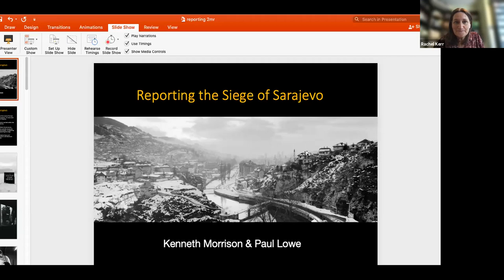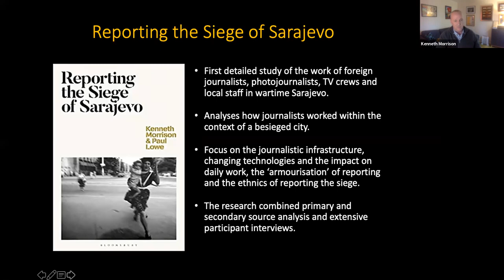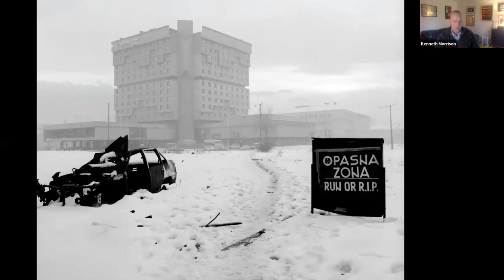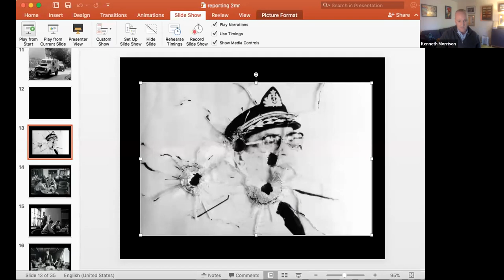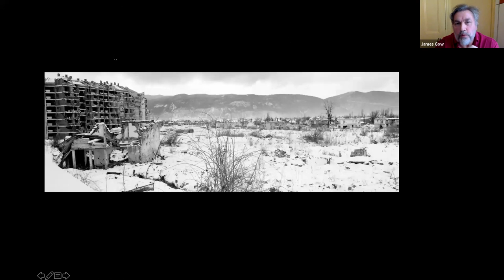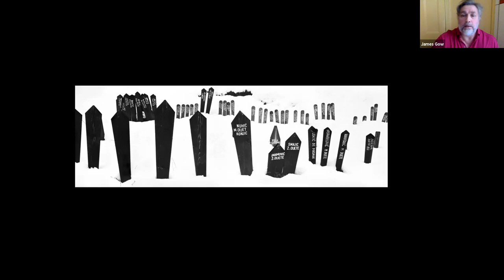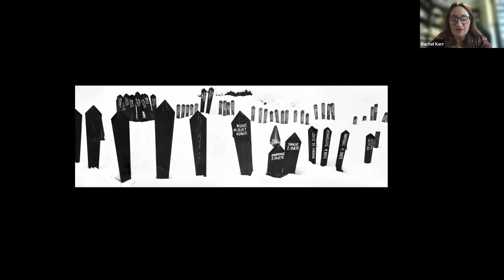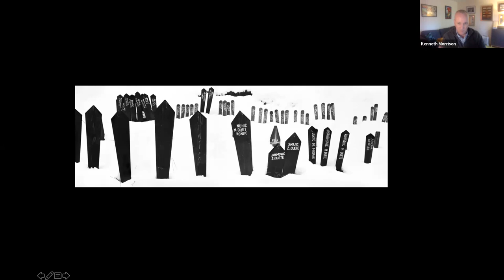Reporting the Siege of Sarajevo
Chair: Rachel Kerr, Professor of War and Society, King’s College London

Speakers:
Dr Paul Lowe, Reader in Documentary Photography, London School of Communication, University of the Arts London
Professor Kenneth Morrison, Professor of Modern Southeast European History, De Montfort University.

The Siege of Sarajevo remains the longest siege in modern European history, lasting three times longer than the Battle of Stalingrad and over a year longer than the Siege of Leningrad. Reporting the Siege of Sarajevo provides the first detailed account of the reporting of this siege and the role that journalists played in highlighting both military and non-military aspects of it. The book draws on detailed primary and secondary material in English and Bosnian, as well as extensive interviews with international correspondents who covered events in Sarajevo from within siege lines. It also includes hitherto unpublished images taken by the co-author and award-winning photojournalist Paul Lowe.